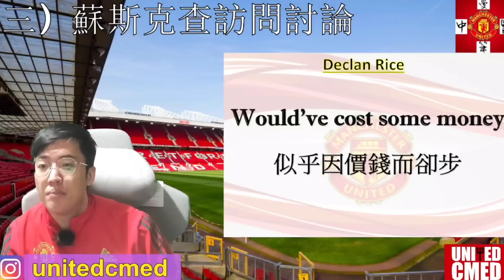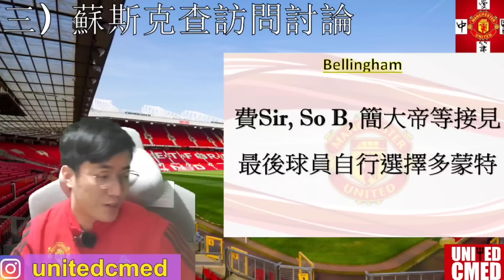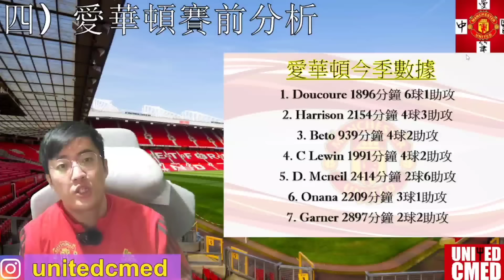【中醫曼筆】 蘇斯克查受訪大爆曼聯當年內幕，轉會錯失大量好球員皆因高層問題，最後一場敗於屈福特竟有球員要求換出，對愛華頓賽前分析｜【中醫曼筆】20240307